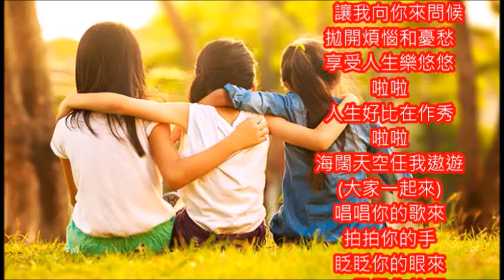陶大偉/孫越好歌 朋友歌 朱慧珍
懷念二位偉大的藝人...有他們就有歡笑...敬愛他們...